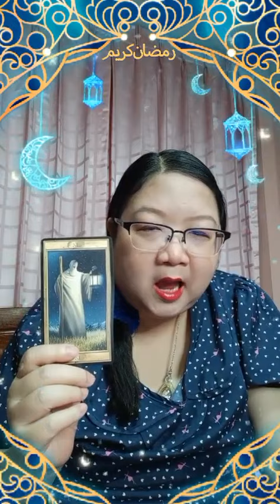รายการไลฟ์สดดูดวงสำนักอาจารย์โอ้และอาจารย์ท๊อปพยากรณ์